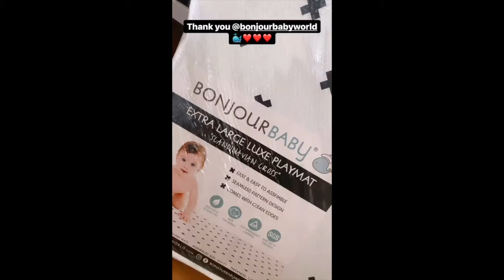JOYCE PRING THIRD TRIMESTER SA PAG BUBUNTIS !!